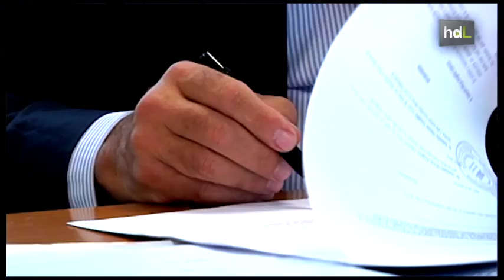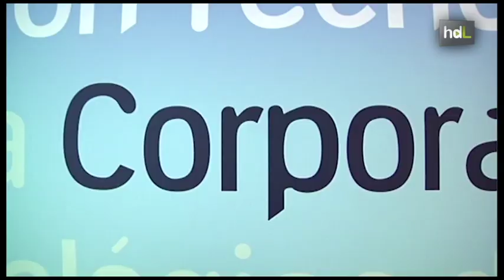HDL Joaquín Moya-Angeler, Universidad y Empresa unidas por la I+D+i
Joaquín Moya-Angeler es presidente de la Corporación Tecnológica de Andalucía desde su creación. Aunque defiende que su gran amor fue IBM, ha participado directamente en la creación de 30 empresas. Este empresario, que se preparó para ser profesor de matemáticas, desde su cargo de Presidente de la Conferencia de Consejos Sociales de las Universidades Españolas,  tiene como meta la transferencia del conocimiento de la universidad a la empresa.